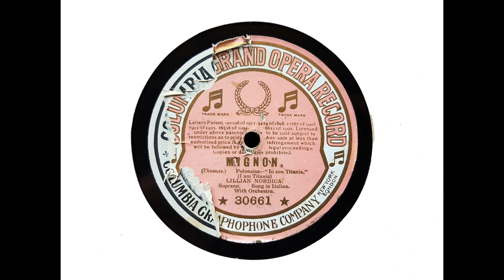Lillian Nordica (soprano) - Io son Titania ('Mignon' - Thomas) (1911)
Lillian Nordica sings 'Io son Titania,' with orchestra presumably conducted by Charles Prince, recorded in New York on 2 February 1911.

Lillian Nordica (December 12, 1857 – May 10, 1914) was an American opera singer who had a major stage career in Europe and her native country.

Nordica established herself as one of the foremost dramatic sopranos of the late 19th and early 20th centuries. She had a powerful yet flexible voice and the ability to perform an unusually wide range of roles in the German, French and Italian operatic repertoires.

Lillian Allen Norton was born in 1857 in a small Cape Cod style farmhouse built by her grandfather on a hill in Farmington, Maine...

When she was eight her family moved to Boston, Massachusetts to continue the musical education of her sister Wilhelmina. Wilhelmina died before her 18th birthday. Family hopes were then pinned on Lillian, and her musical education began soon thereafter. She trained as a singer in Boston, graduating from the New England Conservatory in that city at the age of 18.

She made her public debut at the conservatory as a soloist with the Handel and Haydn Society.

Convinced that she could forge a successful career as a professional performer, Norton travelled to Italy and put a final bel canto polish on her vocalism through study in Milan. 'Nordica,' a stage name, was bestowed by an Italian maestro at the beginning of her operatic career. He convinced her that European opera-goers would not tolerate a diva with a plain sounding, Anglo-American name. The adopted name, Giglia Nordica, meant 'Lily of the North,' but she soon became known as 'Madame Nordica' or simply as 'Nordica.'

As Madame Nordica, she made her operatic debut at Brescia in 1879. She achieved a high rank among the international prima donnas of her era, appearing in many major musical venues in Western Europe and Russia. She sang for example at The Royal Opera House, Covent Garden, in 1887-93 and performed at the Bayreuth Festival in Germany in 1894 as Elsa in Lohengrin. In her native America she was particularly associated with the Metropolitan Opera in New York, where her frequent stage partner was the cultured Polish tenor Jean de Reszke. She sang at the Met from 1891 until 1910, with some breaks in between.

By all accounts Nordica possessed an extremely big, agile and pure-toned soprano voice which she was prepared to use unstintingly... An adventurous artist, she embraced an enormously varied repertoire...She established her worldwide reputation as an opera singer of the first magnitude despite facing powerful competition during her career from a number of other outstanding dramatic sopranos...

She wrote a treatise called Hints to Singers. A copy is appended to her Yankee Diva biography.

By 1913, Nordica's voice and health were in decline. This did not prevent her from embarking misguidedly on a strenuous tour to Australia. She nearly missed the ship leaving Sydney on her return, but wired the captain asking him to wait for her. It would prove to be a fatal mistake. The Tasman hit a coral reef, where it remained for three days, and Nordica suffered hypothermia (exposure) from which she never recovered. She was taken to Thursday Island, Queensland, where she was hospitalised for some time. There she befriended a small American boy who was taken ill while on a different vessel passing through Torres Strait. After his death, Nordica installed a gravestone in the local cemetery in his memory. She was well enough on Thursday Island to make a new will, which disinherited her husband. (The Australian poet and novelist Thomas Shapcott dramatised these events in his 1998 novel Theatre of Darkness.) She was then transferred to Batavia in the Dutch East Indies (now Jakarta, Indonesia). She lingered for months, seeming to improve, only to fail again. She died of pneumonia on May 10, 1914 in Batavia.

Nordica made a number of acoustic discs for Columbia Records. They were recorded comparatively late in her career, however, and are of a poor technical standard. Nevertheless, they do indicate her considerable range as a singer, for she is able to perform both coloratura showpieces (such as 'Io son Titania' from Mignon) and dramatic Wagnerian solos (such as 'Mild und leise' from Tristan und Isolde). Her best known record is probably that of a demanding aria from the Hungarian opera Hunyadi Laszlo by Ferenc Erkel, which she cut in 1907. Nordica can be also heard briefly in some of the Mapleson Cylinders that were recorded during actual performances at the Metropolitan Opera House during the first few years of the 20th century. The sound of these cylinders is primitive but the impressive size of Nordica's voice can be better appreciated as it rings out in a theatre acoustic. A CD of her gramophone and cylinder recordings was released by Marston Records in 2003, complete with extensive liner notes dealing with Nordica's voice and career...